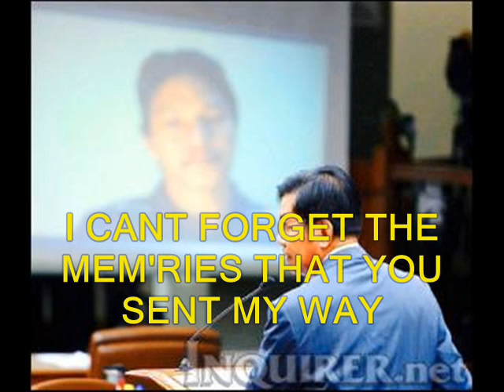No One Throws Away Memories-Richard Tan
Long after your phone call has faded away
Long after your warm hello has dimmed
I can't forget the mem'ries that you sent my way
Those hallmark memories of yesterday
Remember my birthday when you were away
Your happy return on Christmas day
That valentine you went but could not run away
Sweet hallmark memories of yesterday
Words that you sent me
So simple yet so true
Dearest, sincerely
I'll never share my life with someone new
For no one throws a hallmark card away
'Coz no one throws away memories